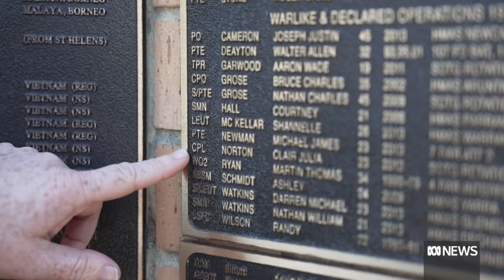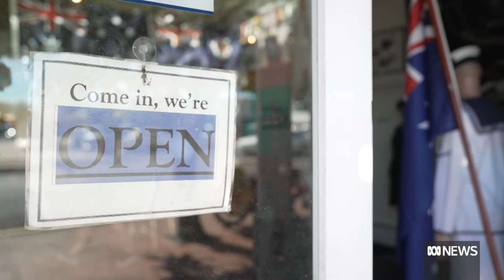Four veterans reflect on their service ahead of ANZAC Day | ABC News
WARNING: Viewers may find some details of this video distressing.

Pride, adventure, opportunity, shame, loss, regret - four veterans share their experiences of serving in Australia's armed forces. Their reflections come as Australians pause to remember service and sacrifice this ANZAC Day.

IF YOU'RE A VETERAN OR SERVING MEMBER, AND YOU AND YOUR FAMILY NEED HELP, YOU CAN CALL THE ORGANISATION OPEN ARMS ON 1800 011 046.